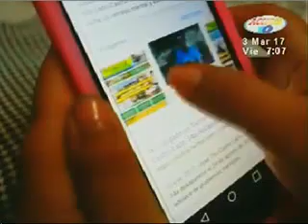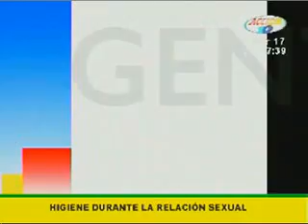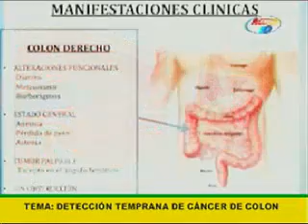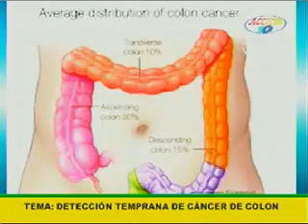Acción 10 en la Mañana: Programa 03 de marzo 2017